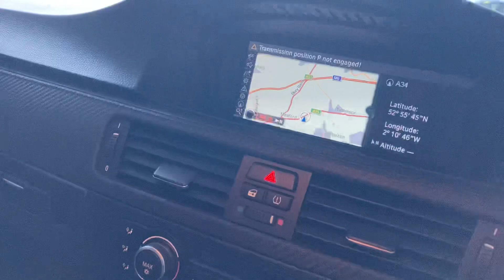16 January 2023